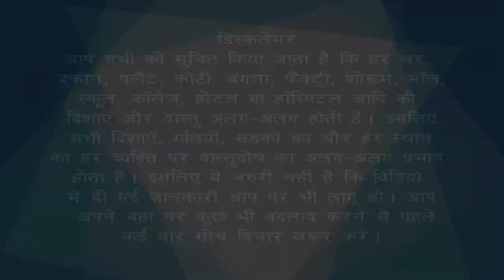Vastu Tips for South and West corner Shop/Showroom #11 | Bansal Vastu | Dr.Vipin Bansal+919896082828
How to build South and West ( corner ) Facing Shop/Showroom/ building According to Vastu Shastra?